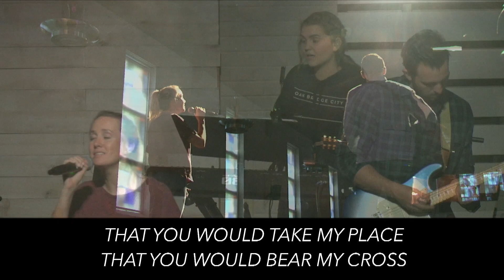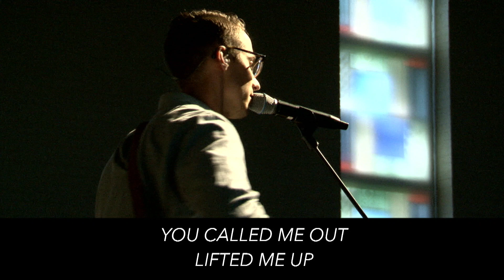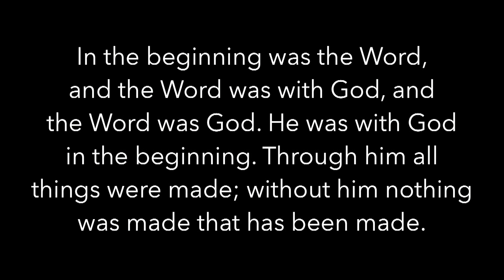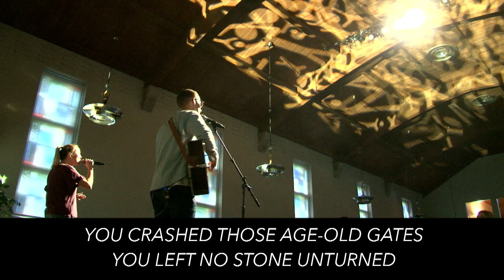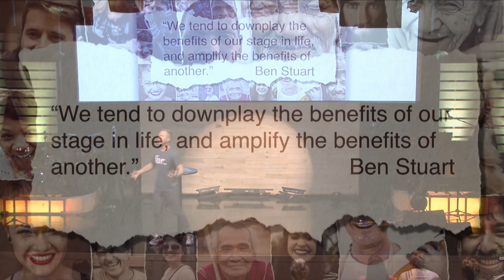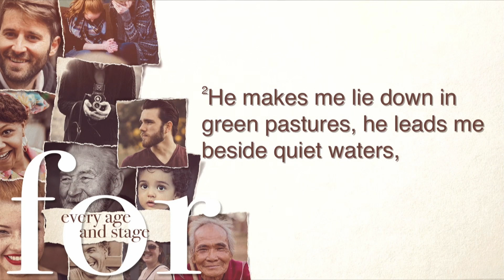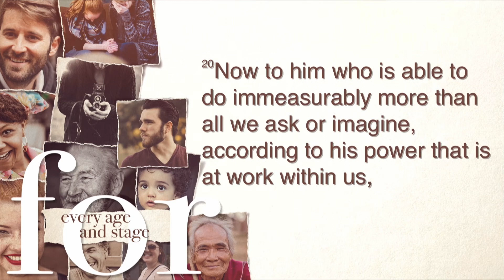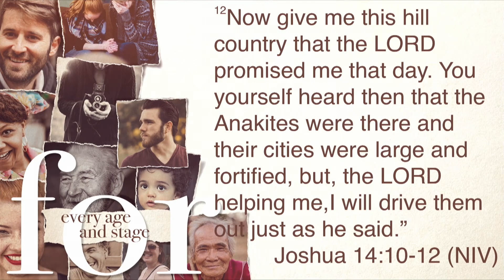For Every Age and Stage (Oak Bridge City)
Pastor: Josh Noblitt
Service Date: May 12, 2019
Message Series: For
Location: Oak Bridge City